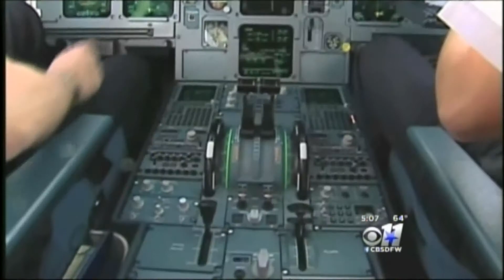3/26/15 → Aviation Crisis Consultant Ken Jenkins live on TV News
Follow Ken!

Jenkins is also a Professional Emergency Manager with extensive experience in planning, logistics, training, deployment, response, and after-action analysis. He has built a remarkable track record, successfully preparing for and responding to emergencies ranging from severe turbulence encounters to the 9/11 terrorist attacks. He has personally assisted air crash survivors and victims' family members; directed a large corporate response team; led multiple Go-Team deployments; set up and led command centers, both headquarters-based and on on-site; and coordinated with call centers answering inquiries through a publicized toll-free number.